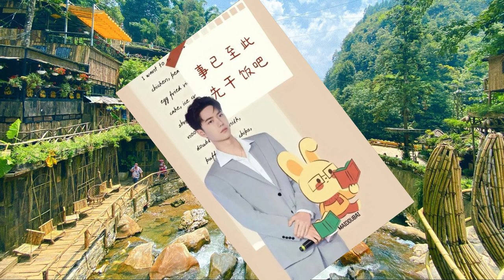Sweet and domineering, ten domineering CEO dramas, emotional conflicts and sweet love coexist